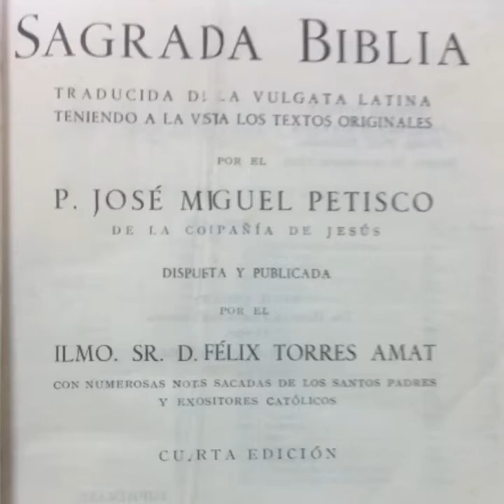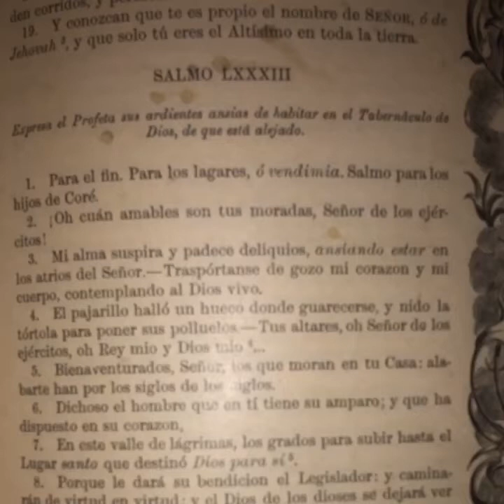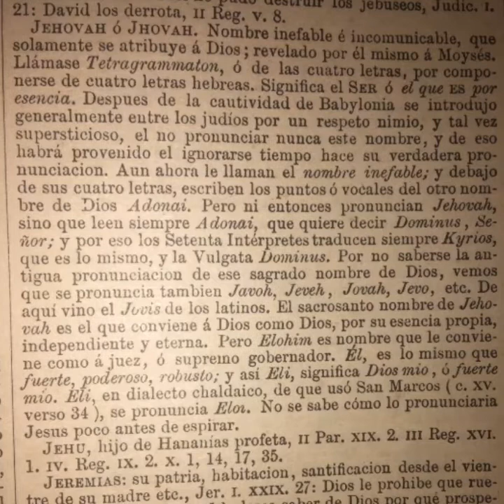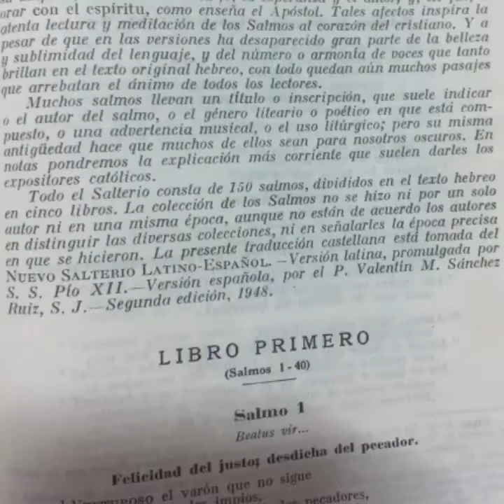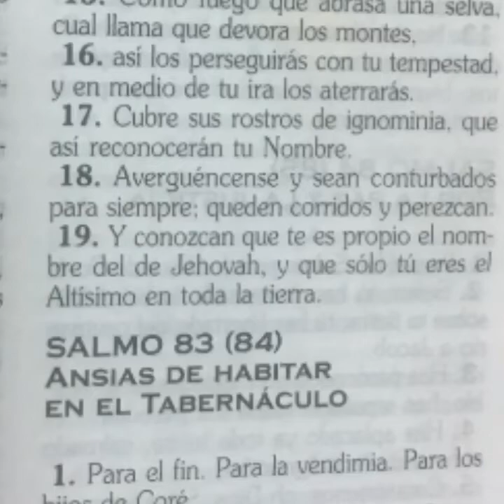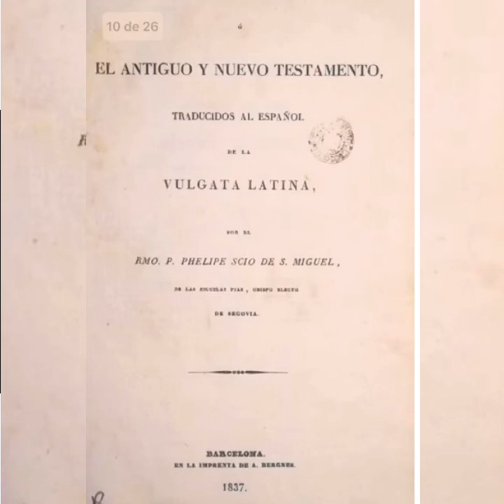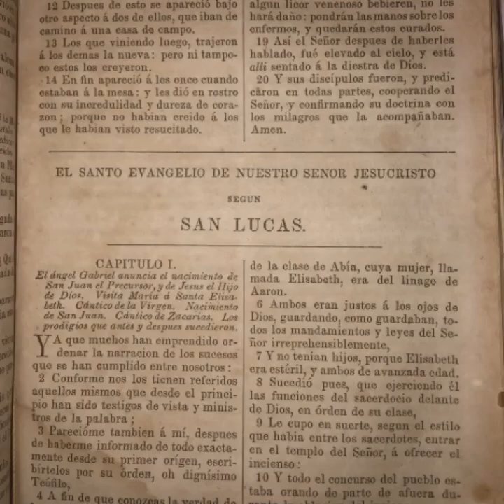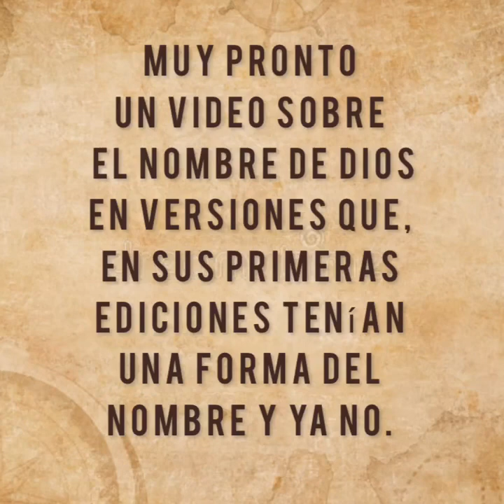Tres curiosidades que quizás no sepa de la Biblia católica: Torres Amat